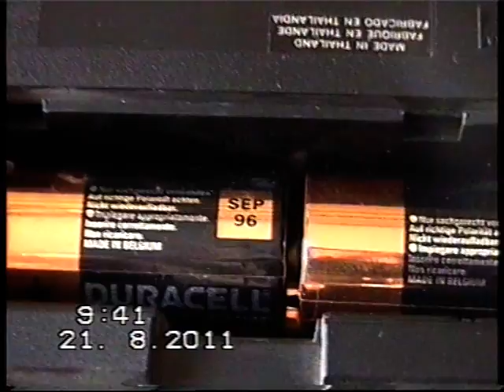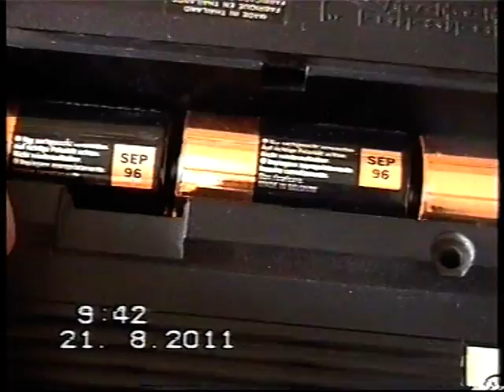Duracell lifetime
A videón látható elemek még 1991-ben kerültek a magnóba. Az elemek szavatossága már 1996 szeptemberében lejárt. Tehát már 15 éve. Ennek ellenére még mindig szolgáltatnak energiát. :)

The video can be seen even in 1991, were elements of the tape. The battery shelf life has expired in September 1996. So for 15 years. Yet still provide power. :)